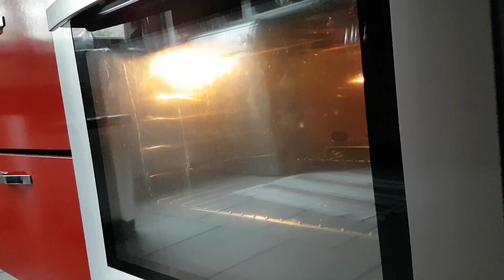🍁Cake Marbré à la Cannelle avec Crumble Recette Facile et Rapide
je suis une maman qui aime cuisiner et je vous partage ma recette de cake marbré à la cannelle avec un crumble. c'est une recette facile et rapide et délicieuse. les ingrédients sont🍁 un yaourt 140 g de sucre 90 g de beurre 3oeufs 200 g de farine un sachet de levure chimique de la cannelle en poudre point pour le crumble 🍁40 g de farine 30 g de sucre 30 g de beurre et de la cannelle                                                 Musique: Hope
Musicien: ILYA MARFIN